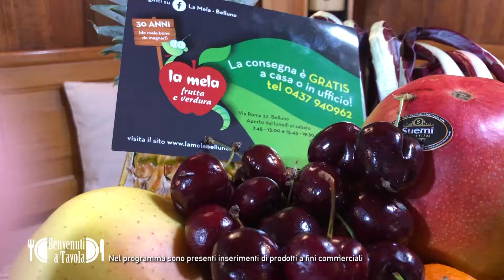Incontro d’inverno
Nuova Edizione di "Benvenuti a Tavola" in compagnia dello Chef stellato Graziano Prest del Ristorante Tivoli di Cortina.